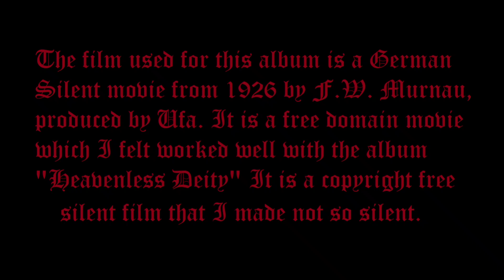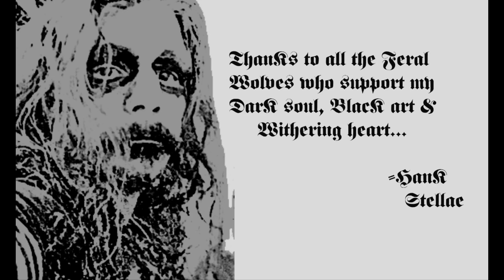STELLAE - Heavenless Deity (FULL ALBUM)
All Instruments, Music, Lyrics & Vocals By Hank Stellae
Video edited by Hank Stellae

1. Spillikin
2. Welkin Excreta
3. The Disillisionist
4. Snafu
5. Celestial Carcass Stacks
6. Return of Sanguine Sire
7. Noetic Poetry
8. Voluminous Spectre

Lyrics in Comments